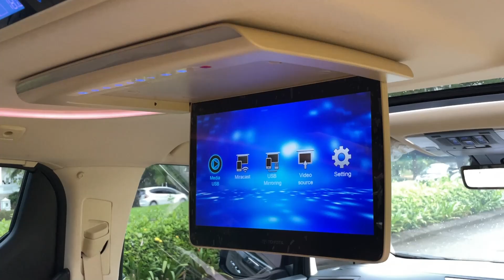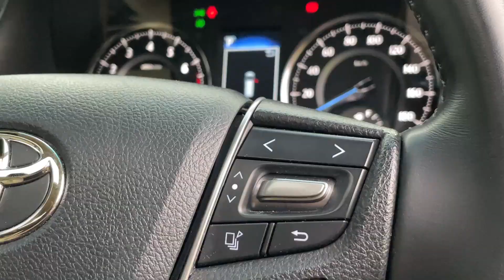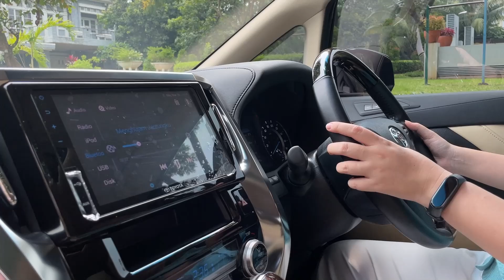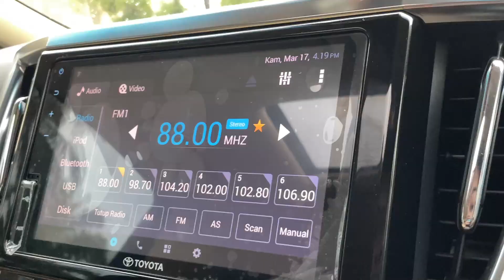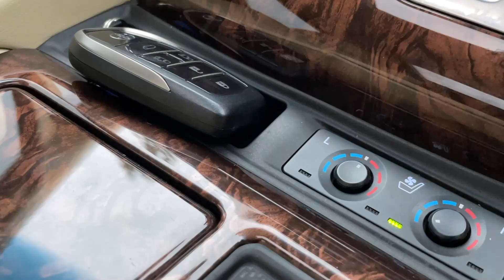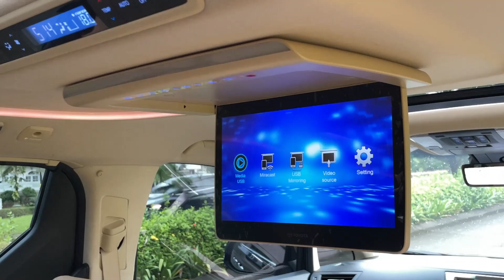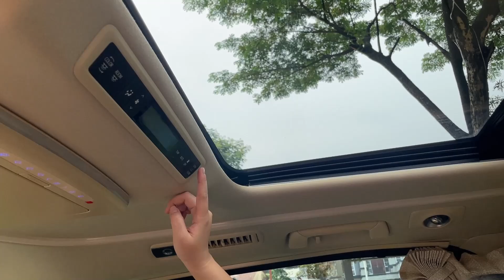Review Toyota Alphard Facelift G 2021 With Melysa Autofame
UTK NEW ALPHARD NIK 2021 INI SUDAH DILENGKAPI FITUR CANGGIH YANG BELUM DIMILIKI OLEH ALPHARD NIK 2021 KEBAWAH SEPERTI:

-Pre Collision System (PCS)
-Dinamic Radar Cruise Control (DRCC)
-Lane Departure Alert (LDA)
-Automatic High Beam (AHB)
-Parking Support Brake (PSB)
-Tire Pressure Monitoring System (TPMS)
-Intelligent Clearence Sonar (ICS)

Hub Ke Melysa Autofame 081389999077

Head Office :
AUTOFame Cibubur